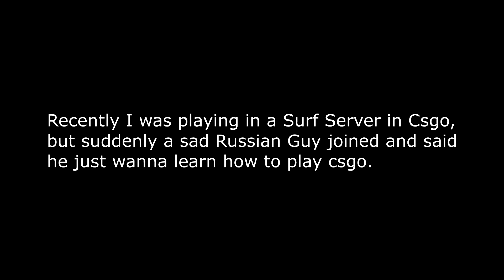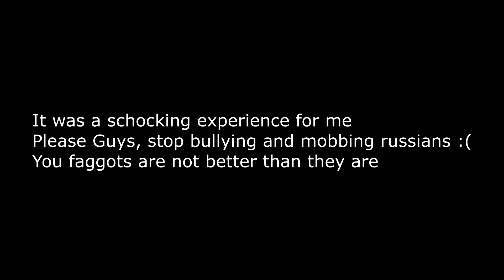Meanwhile in Csgo Surf Servers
I was in a Surf Server when suddenly a sad Russian Guy joined.

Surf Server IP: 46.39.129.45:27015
Respect russians guys, seriously stop the bully and mob